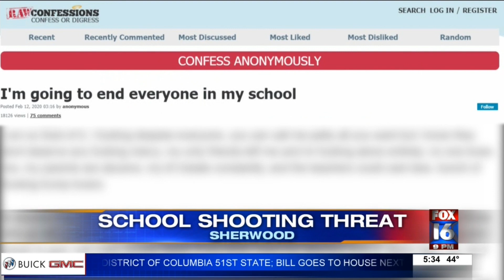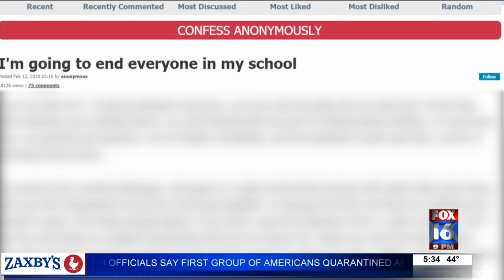CSSD issues statement on Sylvan Hills High School closure Wednesday after threat made against school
The Pulaski County Special School District has provided an update on a threat that prompted Wednesday morning's closure of Sylvan Hills High School.